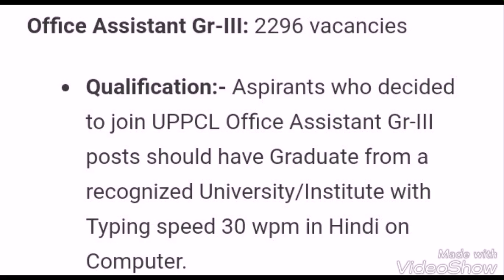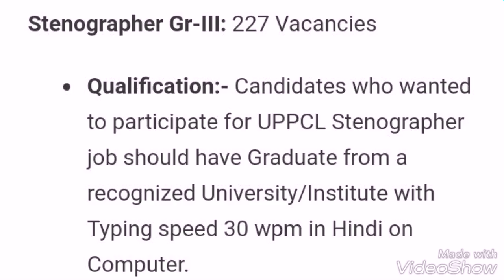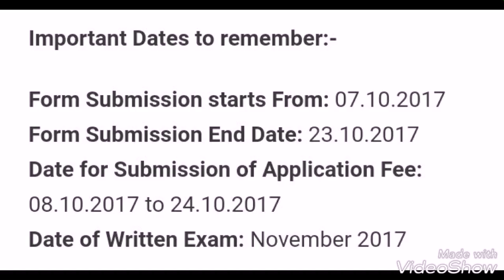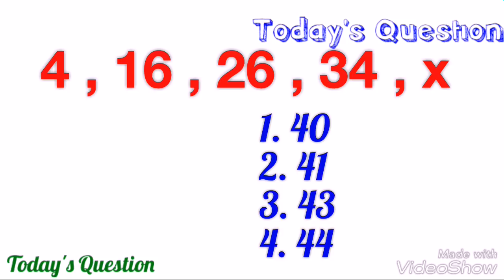Government Jobs In India | Latest Sarkari Naukri Updates | Opportunity in Nov - Rahul Rawat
Govt Jobs , Graduation Jobs UPPCL Vacancy October 2017 , Sarkari Naukri | latest vacancies
More Government Jobs

Full information of Jobs with Age Limit , Last Date & Applying Process

SUITABLE BOOK

NOW YOU NEVER MISS ANY OPPORTUNITY

BE A PART OF THIS CHANNEL

Each episode provides empathy, insight, and practical advice. Got a problem?